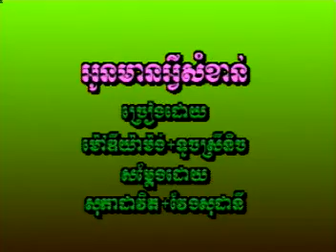អូនមានអ្វីសំខាន់ ច្រៀងដោយ៖ម៉ៅឌីយ៉ាម៉ង និង ទូច​ ស្រីនិច